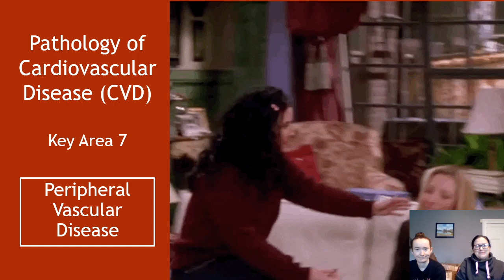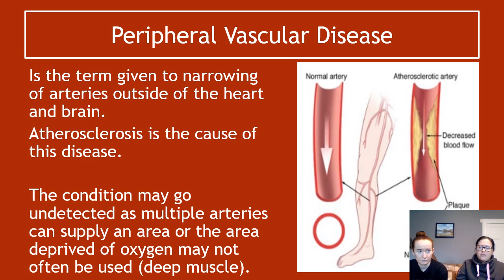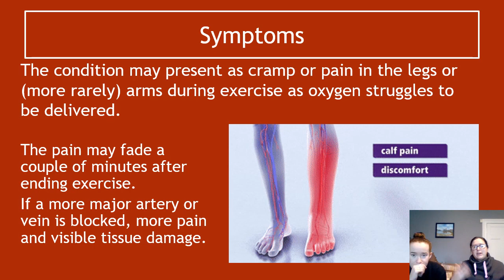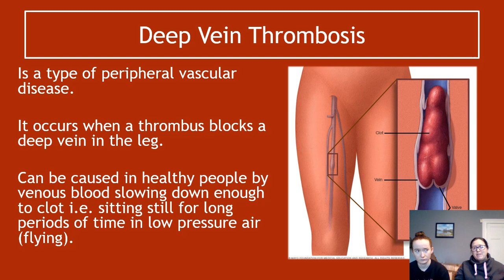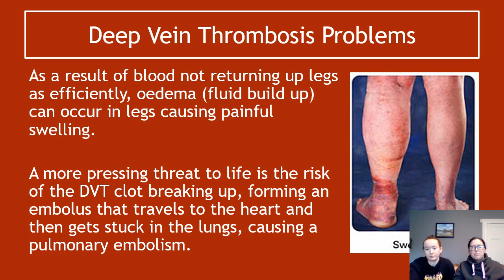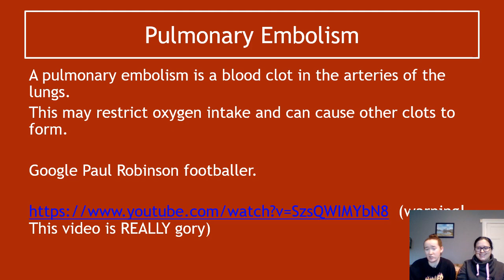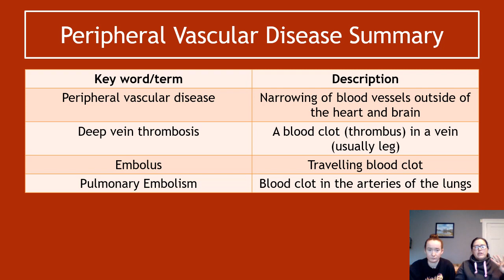Pathology of Cardiovascular Disease Section 3 Peripheral Vascular Disease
Higher Human Biology. Unit 2 Physiology and Health.

Key Area 7: Pathology of Cardiovascular Disease. Section 3 covering peripheral vascular disease, deep vein thrombosis and pulmonary embolism.